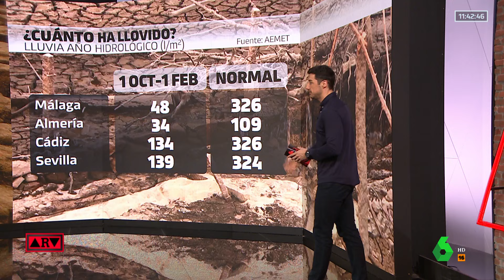El antes y después de los embalses en Andalucía debido a la sequía- ARV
Es una de las regiones más afectadas también por la sequía. Por ejemplo en Málaga ha llovido 48 litros desde el 1 de octubre al 1 de febrero, cuando, lo normal, debería haber llovido más de 300 litros.